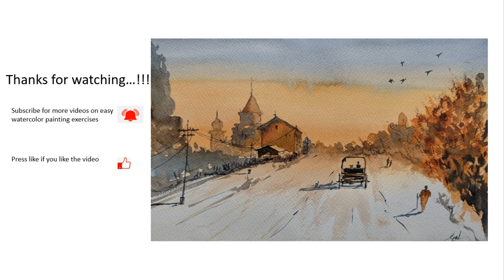Old Town Evening - Watercolor Painting for Beginners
WATERCOLOR TUTORIAL FOR BEGINNERS - DEMO FOR WATERCOLOR BEGINNERS.
This video is a basic watercolor tutorial for watercolor beginners. By the end of this video, you will be able to pick-up and learn some of the basic tricks and techniques of watercolor.
As a study to all my watercolor paintings, I make a sketch to get an idea about the light and dark effects. Will suggest all new watercolor beginners to do the same as sketch helps a lot when you make watercolor painting of same subject.